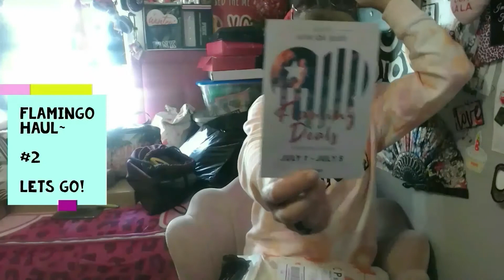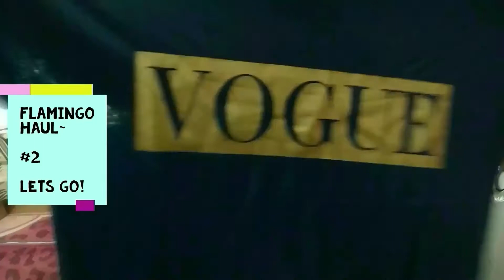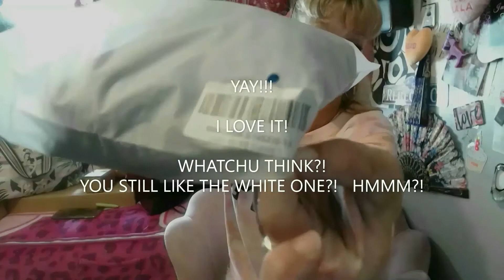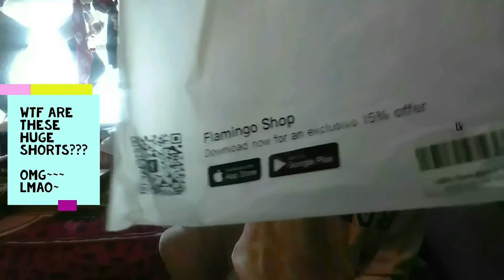FLAMINGO HAUL #2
YESSSS~ IT TOOK A WHILE, BUT I DID INFACT FINALLY RECIEVE MY FLAMINGO ORDER! WITH THE TEE SHIRT DRESS-
 IN DIFF COLORS!!!  AND MORE~~~
the vogue tee shirt dress in red & blue!!!  woot woot!!!